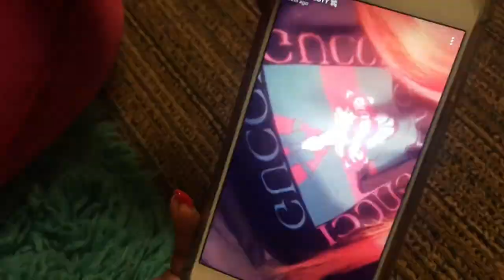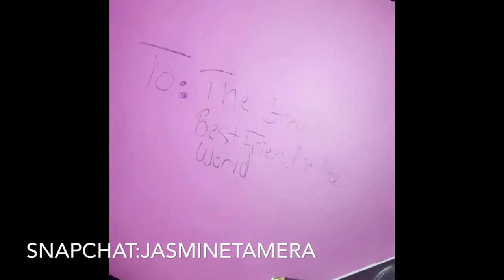JASMINE'S 19TH BIRTHDAY VLOG!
OPEN UP FOR DETAILS !

Hey loves!! This video shares with you all my 19TH birthday festivities,  along with some everyday things I have been doing in the month of November. Hope you all enjoy. SO SORRY FOR THE VOLUME.

Follow me to keep up!

Follow my hair stylist : Instagram: styles_bymzg1
Shop Hustle Collection: Instagram - HustleCollection or Contact lugrand_
MUA: 1beatmemories
Hairstylist for this video only was : knicole_thekolorist
By Ntro & Dre Barter